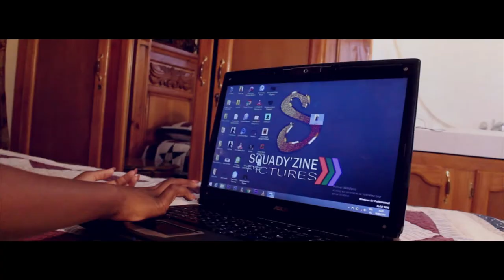MNC - Retounen (Official Video)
Directed By Squady Zine & Marvens COMPERE
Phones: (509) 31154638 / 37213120